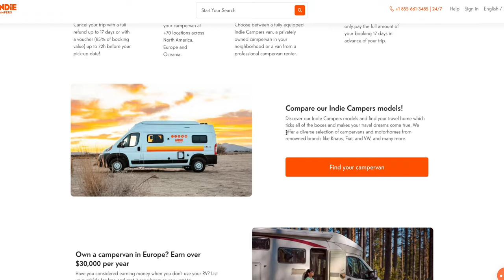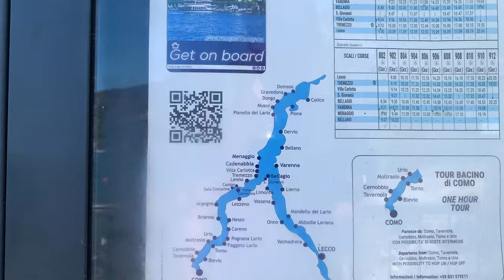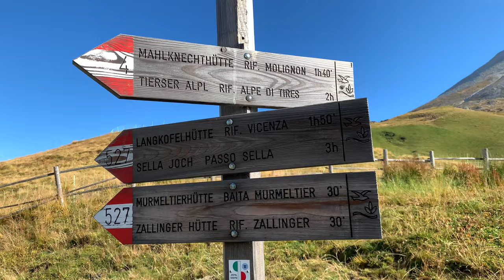How to Plan a Road Trip to the Italian Dolomites! | + {Cost Breakdown for Two!}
In today's video I share our research of the dolomites, the itinerary that we planned, the pro's/con's of the trip {as in where was great and where you could possibly skip}, and the budget breakdown!

AIRALO ESIM CREDIT FOR YOU! : 📱 Get $3USD towards your first ESIM purchase!
Code:  BRIAN1666

**Transparency: I do get nominal support through some of the links listed above with no additional cost to you!**

^^ Their Experience with renting from Indie Campers!

The Hotels that we stayed at:
-Venice